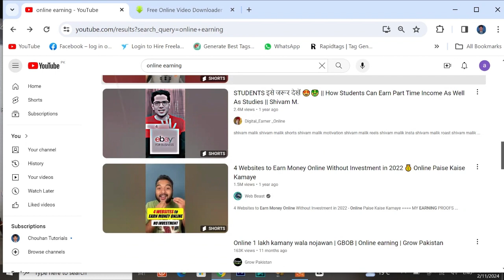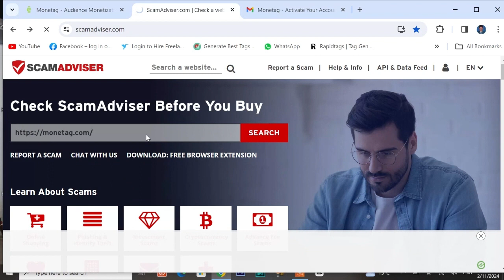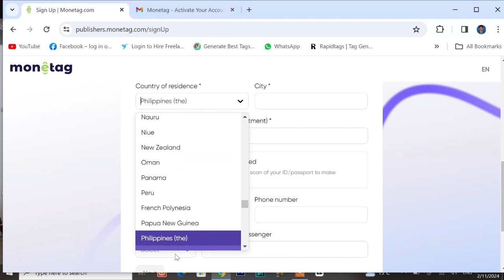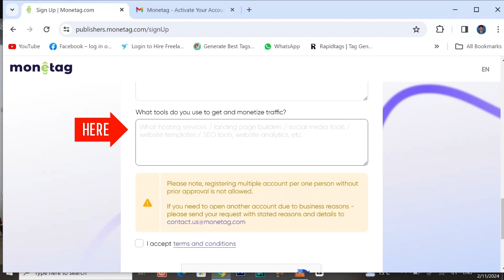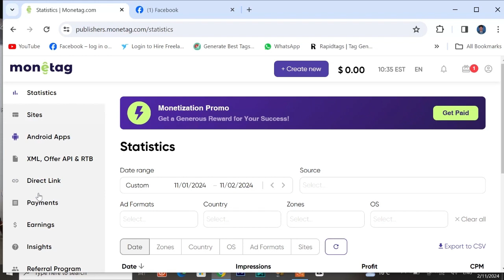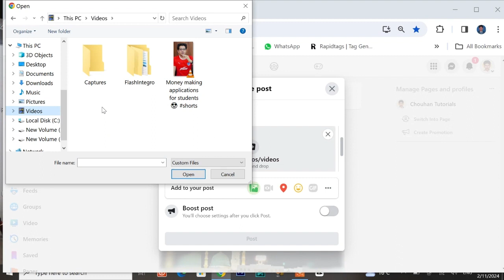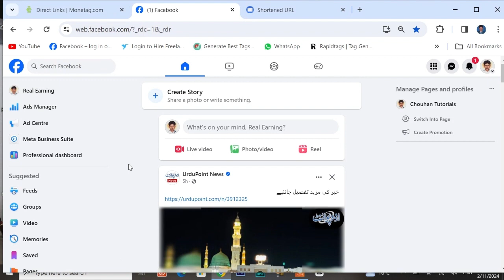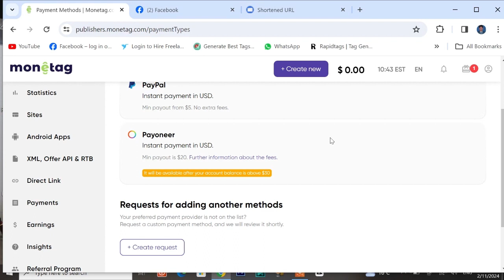Earn Money By Copy Paste on this Platform | $25 Daily | Online Earning Without Investment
Discover the simple and effective method to earn money with Monetag using the copy-paste technique. This video will guide you through the process, helping you maximize your earnings with minimal effort.
Don't miss out on this opportunity to level up your earning potential!"

@________________ Follow Me____________________@